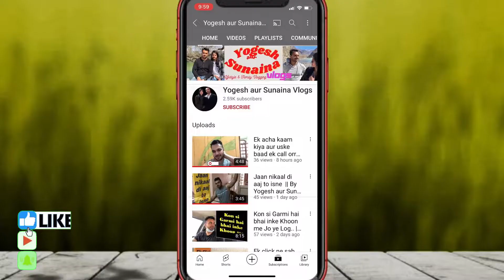My I phone fell down in water || Today we have to hide him from || By Yogesh aur Sunaina Vlogs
Vlog No. 141  My I phone fell down in water || Today we have to hide him from || By Yogesh aur Sunaina Vlogs

x x x x
My Education Qualification :- MBA (Marketing & Finance)
                                                    B. Com in Advertisements

I need your love, support and positive feedback so THAT I can improve my work accordingly and makes my vlog interesting.